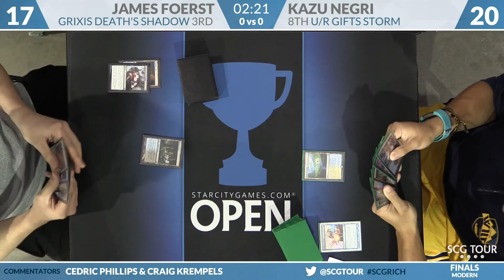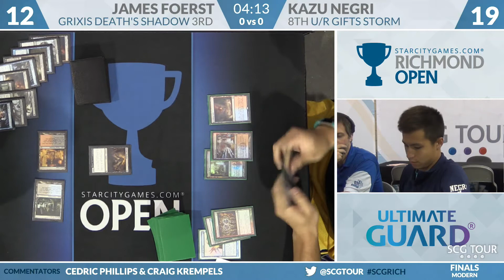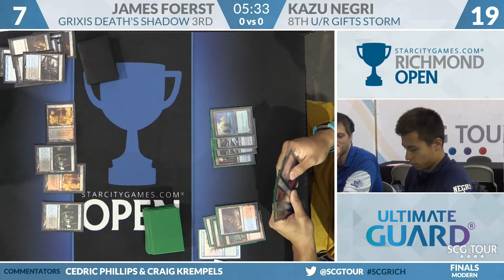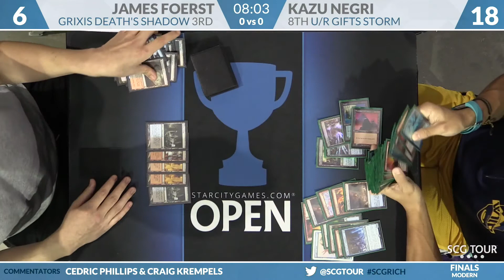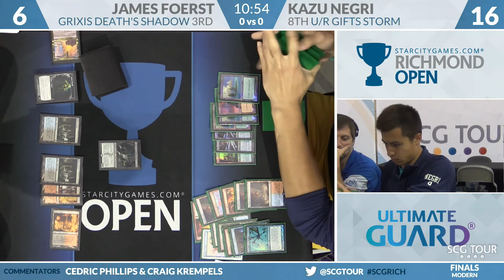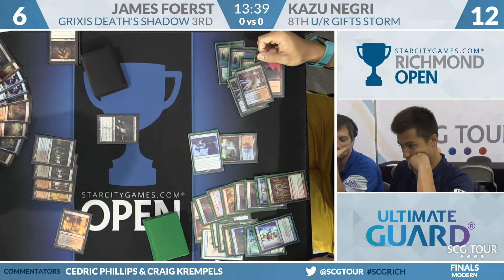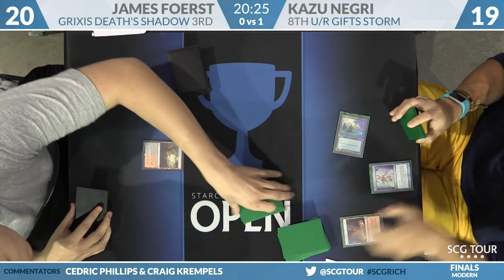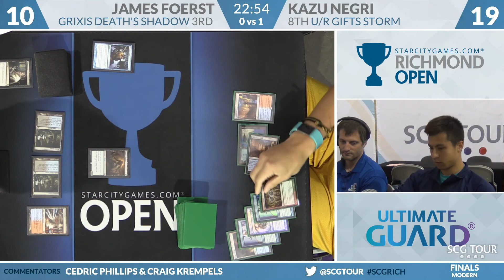SCGRICH: Finals - James Foerst vs Kazu Negri | Modern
From SCG Richmond on August 12th, 2017